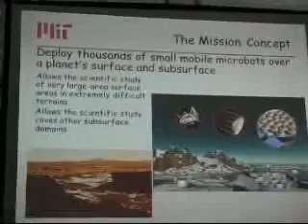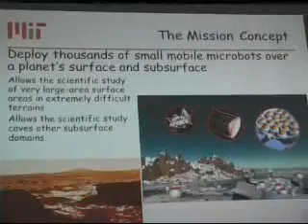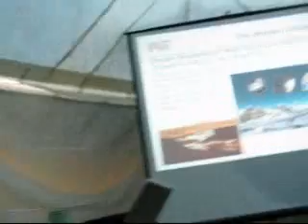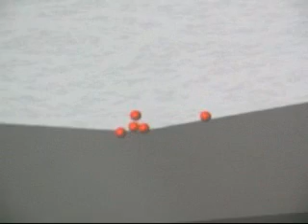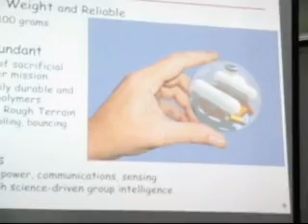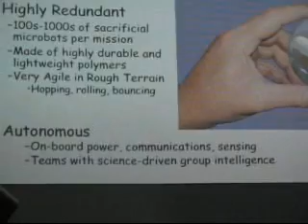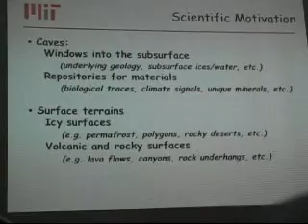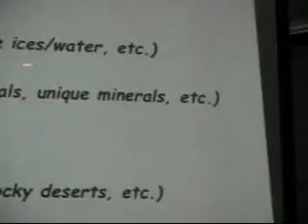Robotic Space Explorers ONE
Dr. Steven Dubowsky
"A New Paradigm for Robotic Space Explorers: Hopping Microbots"
Dr. Dubowsky is the professor / director of the Mechanical Engineering Field and Space Robotics Laboratory at MIT. A recipient of numerous awards in engineering and research Dr. Dubowsky and his team at MIT are currently working on robots and manipulator systems for field and space environments, design and control of high performance terrestrial machines, and innovative medical devises and systems.